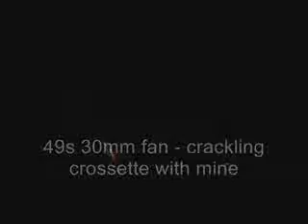49s 30mm FAN - Crackling crossette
49s 30mm FAN - Crackling crossette
Note: It was foggy when filming